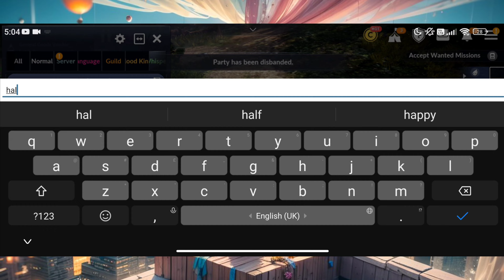BDM • If You're An ARENA BOBO, WATCH THIS • TOP 5 Current NOOB Friendly Classes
If ur feeling generous,
Support me @

for the Indonesian Supporters